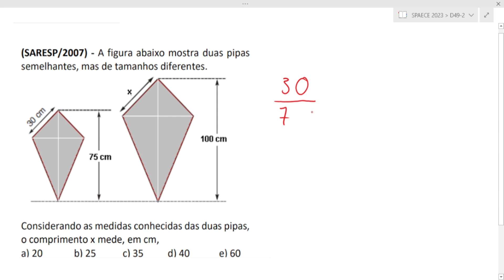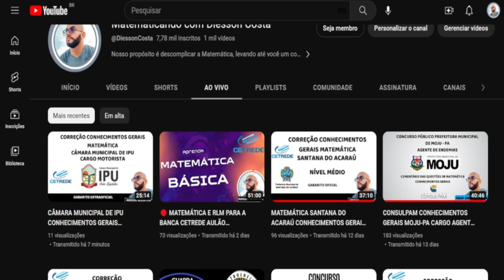SPAECE 2023 CHEGOU A HORA DESCRITOR N°49 PROVA DO SPAECE 2023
Aqui vai a solução e comentários de questões anteriores de matemática que caíram na prova da SPAECE (O Sistema Permanente de Avaliação da Educação Básica do Ceará). O SPAECE É uma avaliação externa em larga escala que avalia as competências e habilidades dos alunos do ensino fundamental e do ensino médio, em língua portuguesa e matemática.

Bons Estudos 📚

Todo o conteúdo é gratuito e pode te ajudar a alavancar seus estudos! 🚀

 / diesson100

Se inscreve aqui e vamos juntos na sua empreitada de estudos! Foguete não tem ré🚀🚀🚀 Conte comigo😉